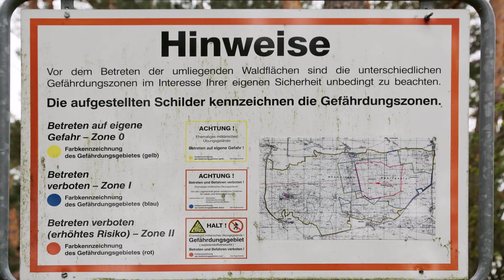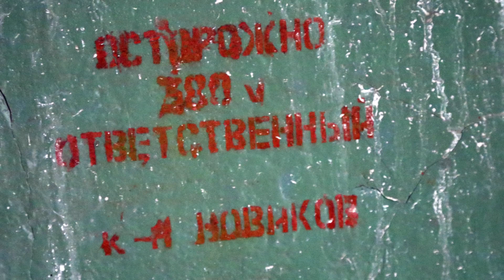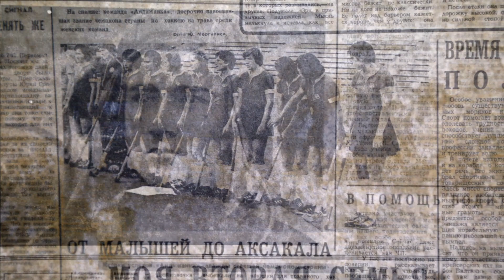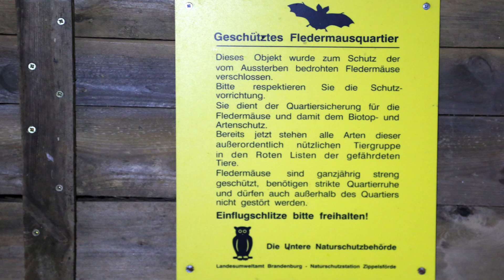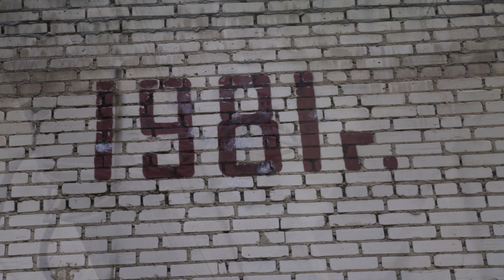Lost places, in den Wäldern bei Jüterbog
Lost places, in den Wäldern bei Jüterbog, unterwegs mit "Kalter Krieger"